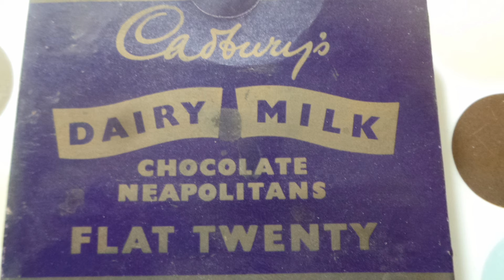Found this in back of chimney breast it's got to have been grandads think it's 1950s 60s💕💕💕💕💕💕💕